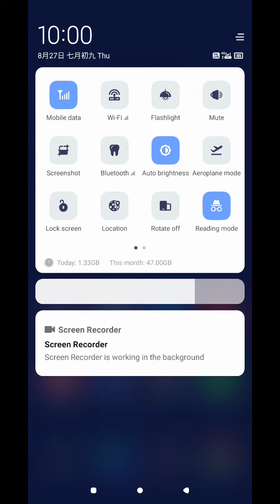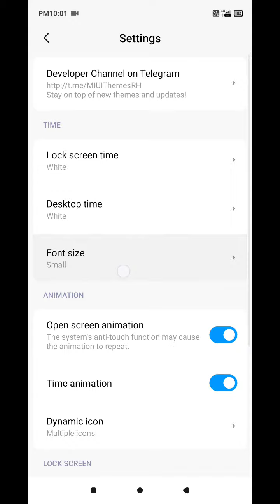Miui theme--Spce v11